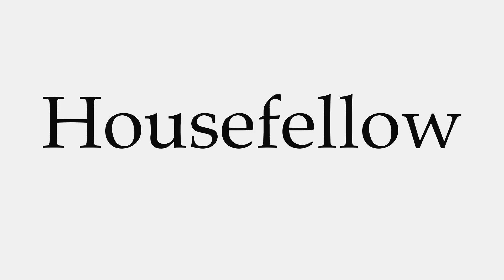How to Pronounce Housefellow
This video shows you how to pronounce Housefellow